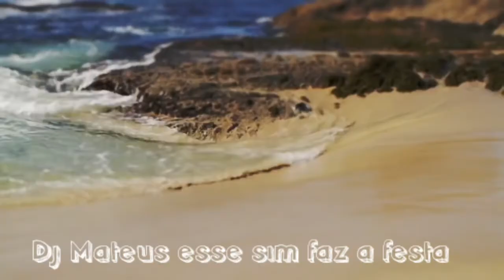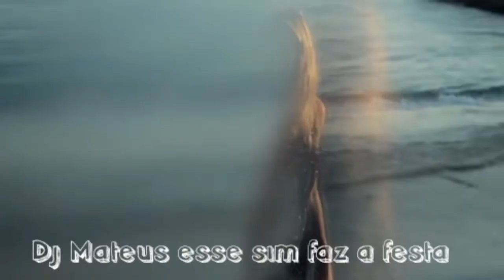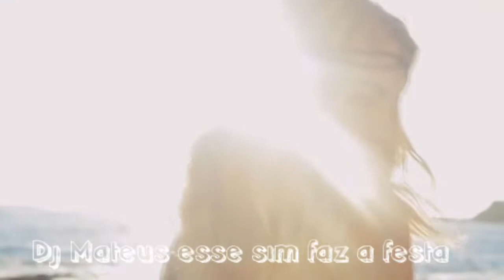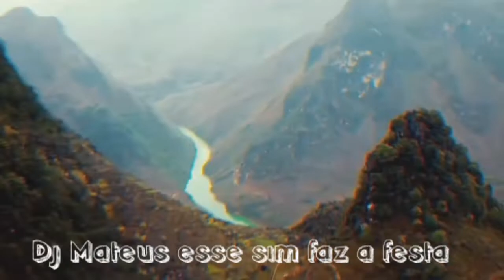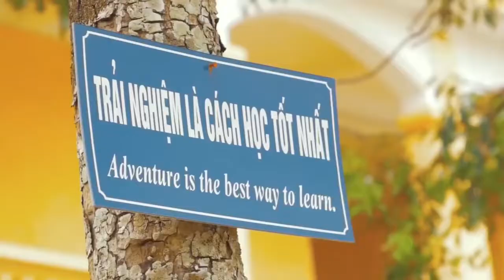Dj Claster Italo Dance - Freddie Mercury - Living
🎉Se inscreve 🎉

↗Compartilha↗